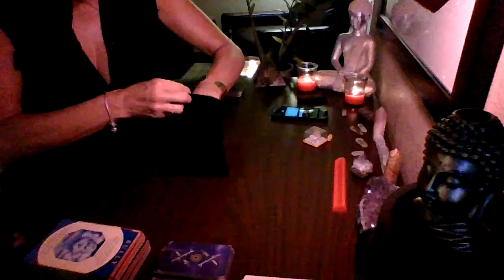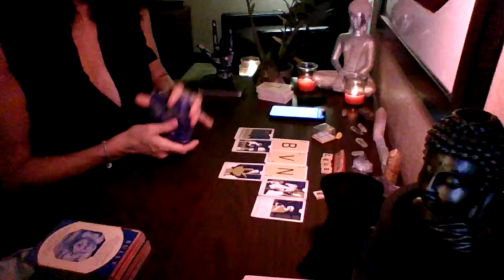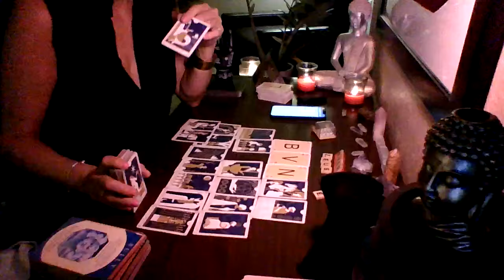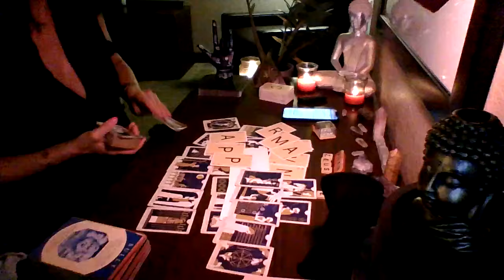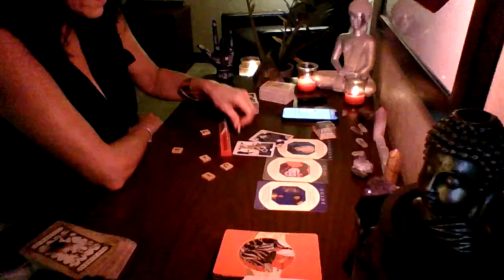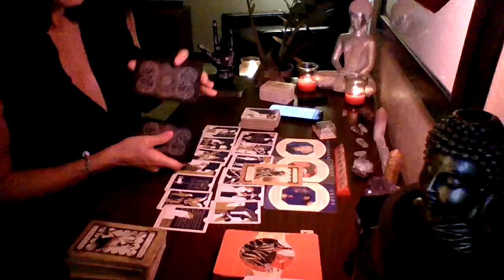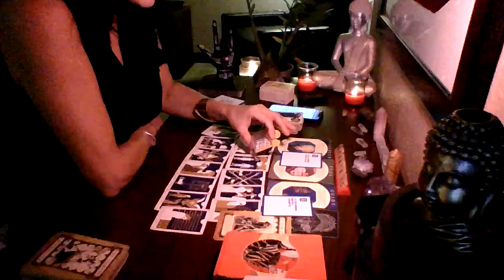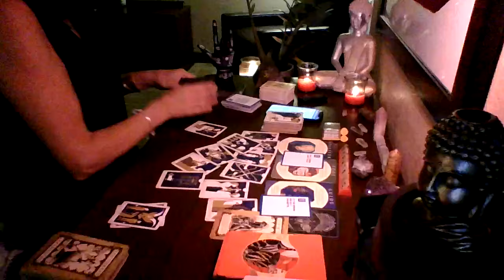Berate, neglect, and abuse when you have DNA of a chosen one to keep u bound.